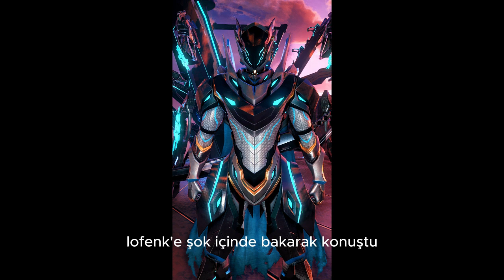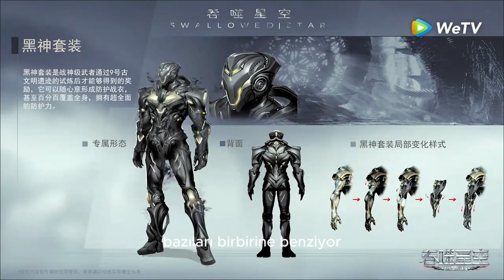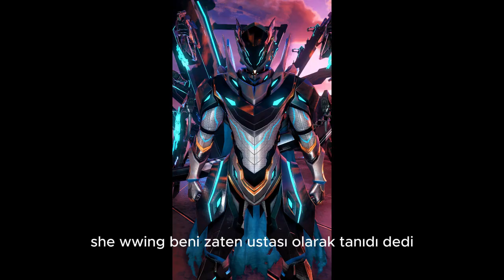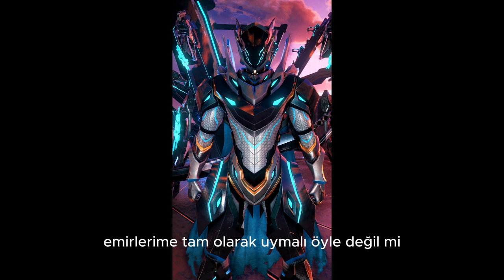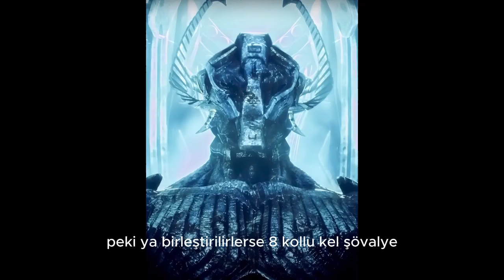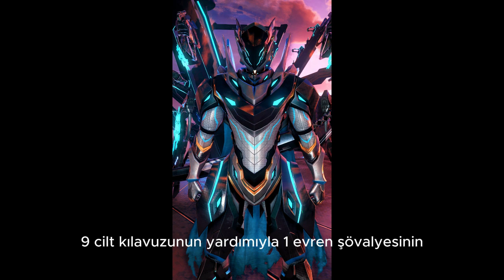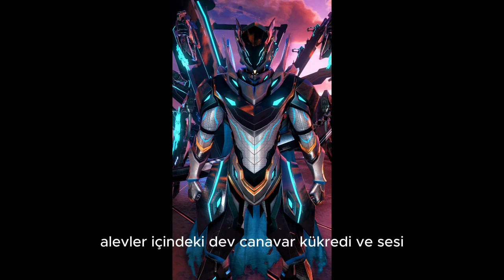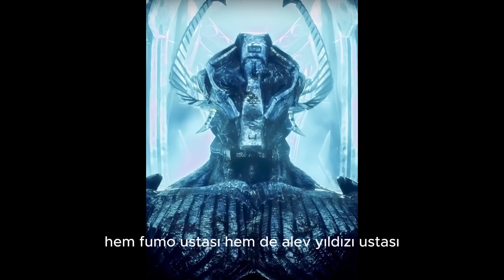Swallowed Star Sesli Roman Sayfa 1486/1043/1047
"Küçük şey," Alev Yıldız Ustasının sesi Altın Boynuzlu Canavar'ın yanında çınladı. "Seni daha önce Uzay Canavarı İttifakı'nda hiç görmemiştim. Hiç başıboş gezdin mi? Her uzay canavarı gençken serseridir... ta ki keşfedilmek üzere ölümsüz hale geldiklerinde ittifaka geri götürülene kadar. Söyle bana, hiç görmedin mi? geri döndün mü?"